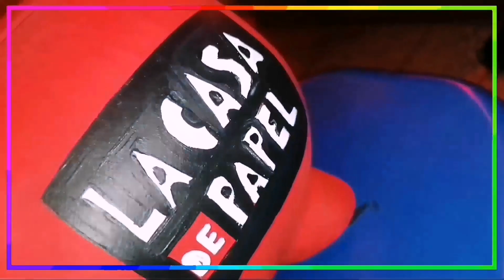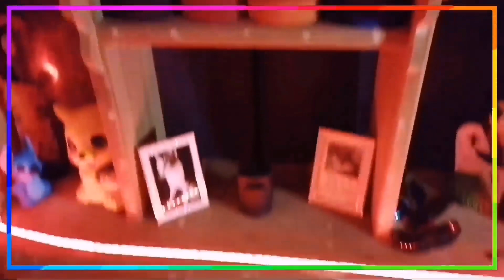🔥🔥🔥OFERTAS DE FUEGO🔥🔥🔥NoaNeon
Hoy les muestro esas ofertas únicas que las tomas o nunca las volveras a ver cosas que no siempre suseden espero que te guste el video